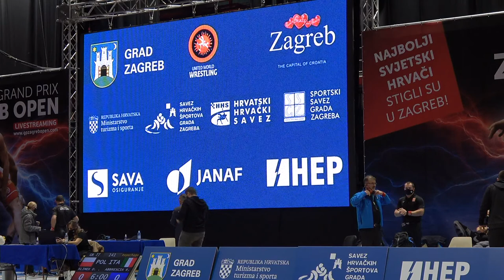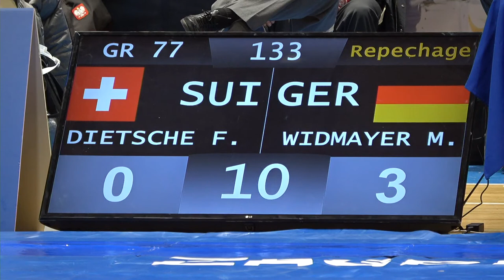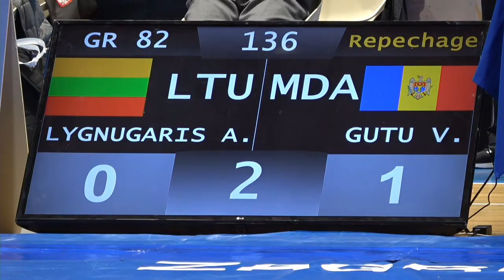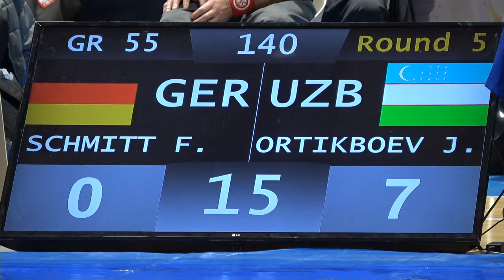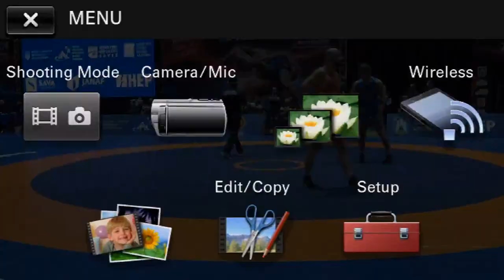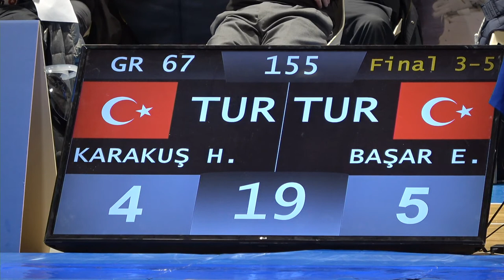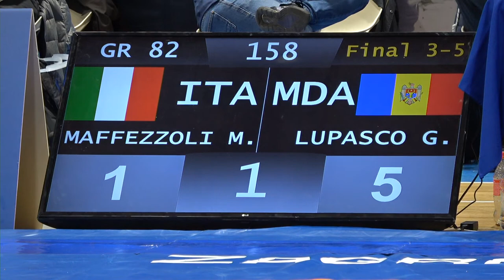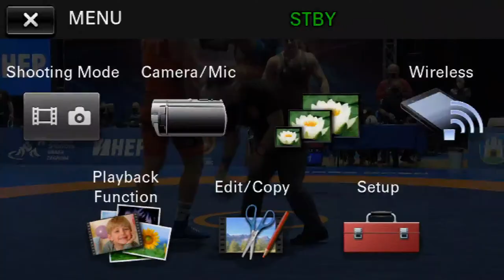Grand Prix Zagreb Open 2021. MAT A - Repechage bouts and bronze medal matches